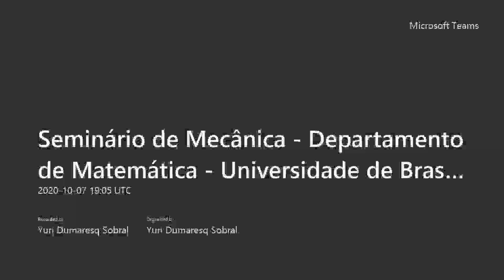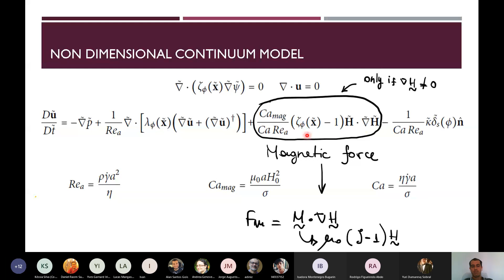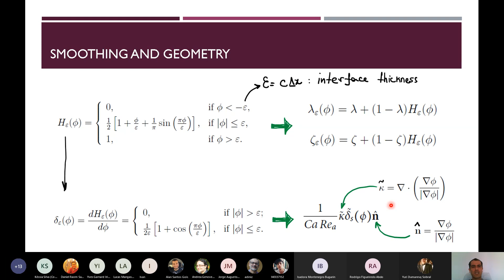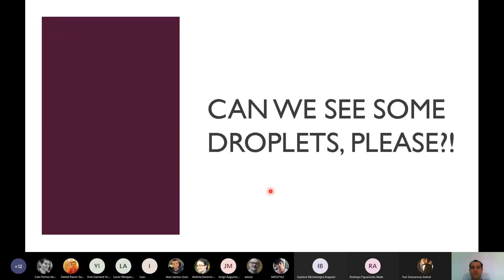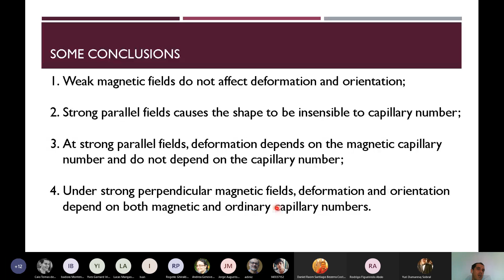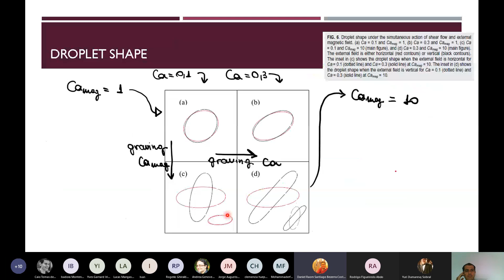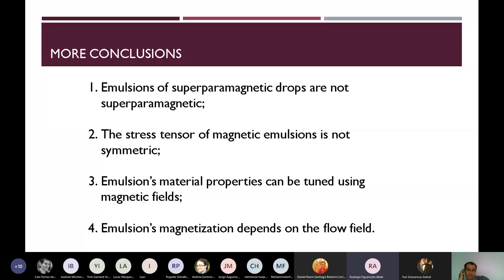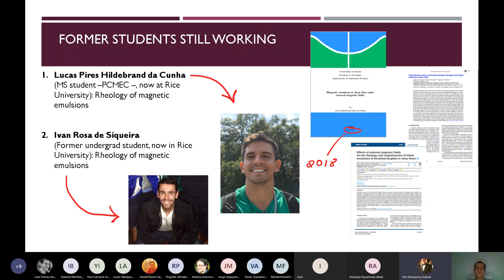Droplets, emulsions, ferrofluids and fun! - Taygoara F. de Oliveira, ENM/FT/UnB - 07/10/20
In this talk, I will present a study of the effects of external magnetic fields on the dynamics of ferrofluid droplets in suspension and its impacts on the rheology of dilute magnetic emulsions. A single two-dimensional droplet of a superparamagnetic ferrofluid in an immiscible, non-magnetizable liquid is considered. The two-phase system is confined in a channel between parallel plates and undergoes a simple shear flow under the influence of a uniform external magnetic field. A theoretical formulation for the stress tensor of dilute suspensions of ferrofluid droplets is introduced, in which the stresslet accounts for a magnetic field-induced traction across the droplet surface. Remarkably, the stresslet is no longer symmetric in the presence of external magnetic fields! Some results regarding the configuration and magnetization of the suspended ferrofluid droplet as a function of the intensity and direction of the external field will be presented. The rheology of magnetic emulsions under the action of external fields will be also explored.